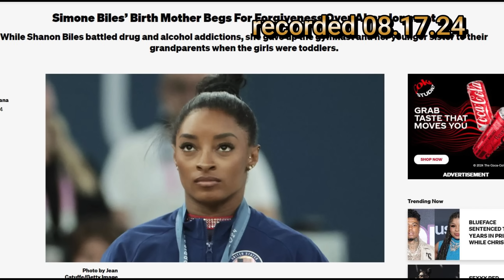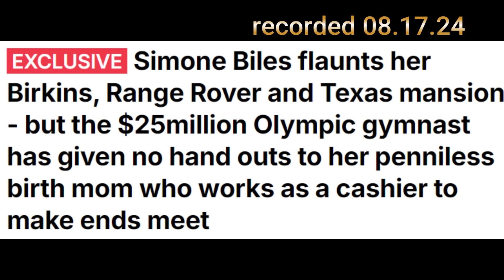Did The DailyMail Embellish And Try To Make Simone Biles The Villain?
A recent article written up about Olympic medalist Simone Biles and the relationship with her biological mother left a bad taste in my mouth.